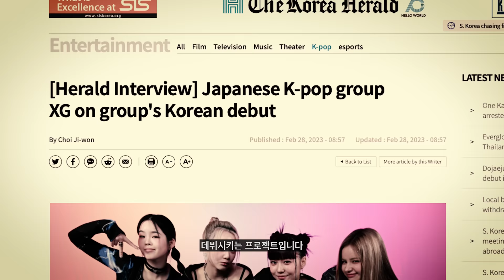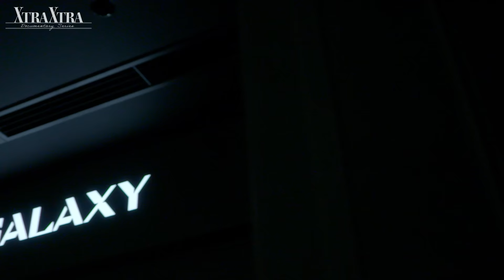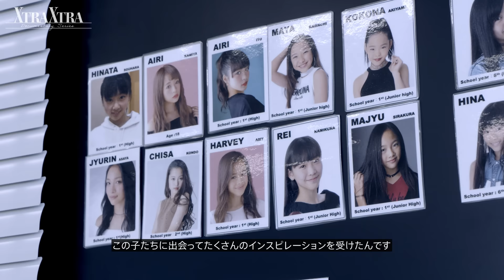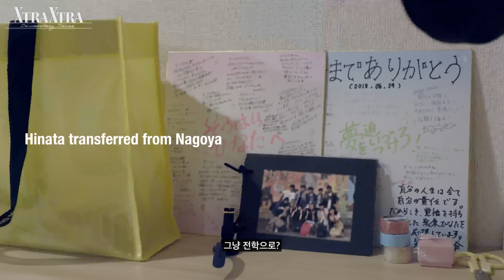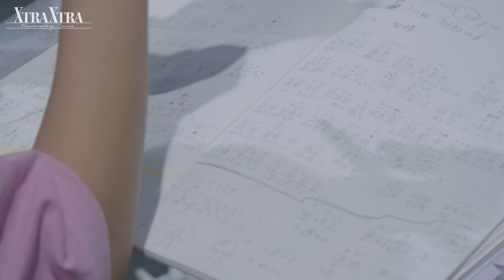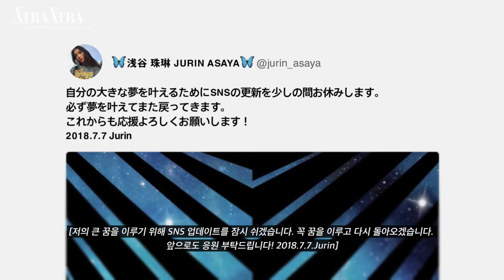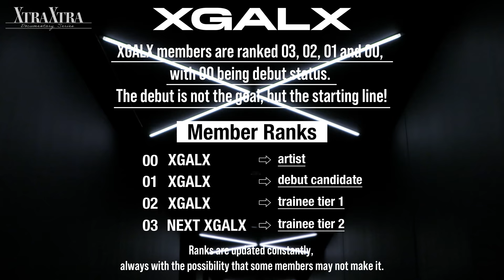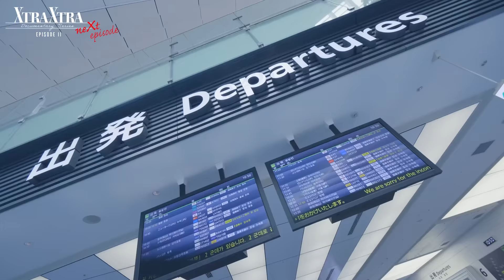XG Documentary Series ‘XTRA XTRA’ EP X1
XG Documentary Series ‘XTRA XTRA’

Tracklist:
1. SHOOTING STAR
2. LEFT RIGHT

Tracklist:
01. SHOOTING STAR (BARS REMIXX FEAT. RICO NASTY)
02. SHOOTING STAR (CHILL REMIXX)